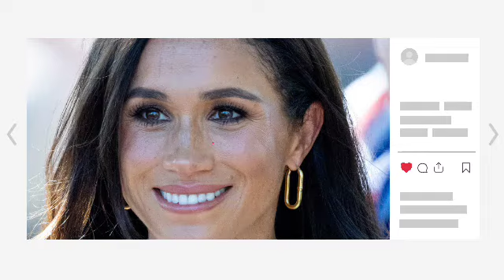TERRIFIED!🛑 Meghan Markle is terrified that history will repeat itself for Prince Archie and Lilibet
Meghan Markle dealt major blow as new podcast hits big snag before it's even started.

Meghan Markle is putting all of her efforts into her lifestyle brand, but has in turn hit some "stumbling blocks" in her latest podcast deal. That's according to Mail Online's diary editor, Richard Eden, who said Archetypes will be released in conjunction with Lemonada Media next year "at the earliest".

Meghan's new deal with Lemonada was announced back in February, with the 42-year-old expressing her excitement at making a return to the podcasting world after an abrupt end to her Spotify deal.

A statement on the Duke and Duchess of Sussex's website, sussex.com read: "I’m proud to now be able to share that I am joining the brilliant team at Lemonada to continue my love of podcasting."

Writing for the Daily Mail, Mr Eden said: "A source [who is based in California] tells me there is not expected to be any work broadcast this year. The relaunch of Meghan's Archetypes podcast got pushed back to 2025."

Mr Eden also writes that Lemonada were not keen for the podcast's launch to be "overshadowed" by Meghan's forthcoming Netflix series, which has already started filming.

Confirming the show, Netflix said that it will "celebrate the joys of cooking and gardening, entertaining and friendship.”

According to Mr Eden's article, Lemonada are concerned there could be "scheduling conflicts" between the podcast launch and Meghan's new series. Sources have also claimed that Meghan had a list of "very high-profile guests" scheduled to appear on her new podcast.

Guests who appeared on Archetypes - Meghan's Spotify podcast which was released in 2021 - included Mariah Carey and tennis legend Serena Williams. But the excitement of her podcasting success was cut short after just 12 installments.

Hours after the end of Meghan and Harry's Spotify deal was announced, Bill Simmons - Spotify's head of podcast innovation - blasted the couple and branded them "f grifters".

Meghan and Harry released less than 13 hours of content during their three-year deal with Spotify, but the new deal struck with Lemonada was thought to be part of a new era for the couple as they continue launching new business ventures.

Speaking at the time of the reveal of Meghan's new deal with Lemonada, she said: "Being able to support a female founded company with a roster of thought provoking and highly entertaining podcasts is a fantastic way to kick off 2024.

"Our plan to re-release Archetypes so that more people can now have access to it, as well as launching a dynamic new podcast are well in the works.

"I’m so eager to be able to share it soon, and am overjoyed to be joining the Lemonada family."

Meghan Markle received yet another humiliating blow after an anonymous royal fan who appeared to "hijack" her new website managed to raise tens of thousands of pounds for a food bank charity in less than a week.

The incident took place last Thursday and while the official US version of her site, americanorchardriviera.com, remained intact, someone created a UK domain which led to a foodbank website.

The UK website led to a Trussell Trust landing page and then a fundraiser, which carried a special message for the Princess of Wales, who is currently undergoing treatment for a type of cancer.

The Just Giving fundraiser featured the message: "Not Meghan. Hope Meghan wouldn't mind. Thoughts with Catherine. x."

While the target of the fundraiser was £1,000, on Sunday afternoon it had received more than 18 times its initial target totalling £18,656 from 1,407 people.

However, on Monday morning even more funds were raised as the total came up to £21,911 from 1,609 people.
The money will go towards The Trussell Trust which works to stop UK hunger and poverty.

Meghan Markle soft launched her latest business venture, lifestyle brand American Riviera Orchard, last month.